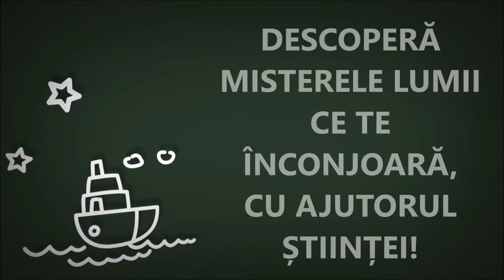De ce plutesc obiectele în apă?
Dragi copii, v-ați întrebat vreodată de ce, după ce ating suprafața apei, unele obiecte plutesc, iar altele se scufundă?
Explicația este următoarea: orice se află în jurul nostru este alcătuit din molecule, niște particule atât de mici încât acestea pot fi observate doar cu microscopul. Cu cât sunt mai dense moleculele într-un obiect, adică cu cât sunt mai strâns legate între ele, cu atât densitatea acestuia este mai mare. Dacă molecule dintr-un obiect sunt mai rare, adică sunt mai lejer legate între ele, atunci acel lucru va avea o densitate mai mică.
Și apa are la rândul ei o densitate. Iar în momentul în care punem diferite obiecte în apă, raportul dintre cele două densități este cel care decide dacă obiectul va pluti sau se va scufunda. De exemplu, dacă dintre cele două, apa va avea o densitate mai mare, ea va susține obiectul la suprafață. Dimpotrivă, dacă obiectul este cel care va avea o densitate mai mare, atunci acesta se va scufunda.